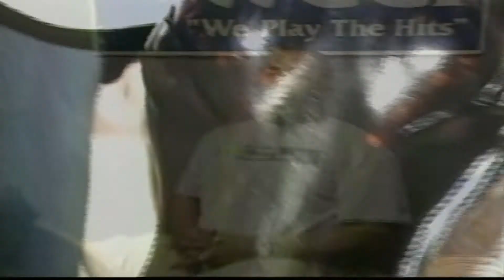Real Flava special guests Bad Boyz from WGCI, Al B Sure, Special Ed, Sean Lett & Fab Five Freddy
Real Flava host/actress Karimah Westbrook holds it down while enjoying the Chicago night life, while host BJay hangs out with the Bad Boyz of WGCI Mike Love and the Diz. Hosts Dawn B & Pepper check out the NBA Support Group event up North. Special guest appearance by the legendary Fab Five Freddy and NBA legend Michael Finley.